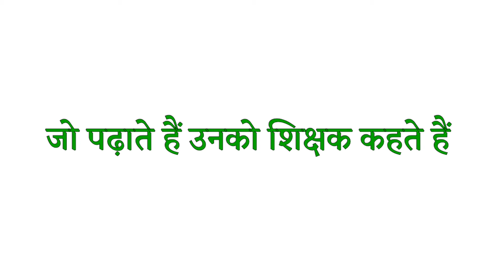sikshak ko english mein kya kahate hain | sikshak ko english me kya kehte hai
Hello everyone i am asif Iqbal and you are watching indian spoken english is video mein hum janenge ki sikshak ko english mein kya kahate hain.

Title :-

Releted keywords :-

1 :- sikshak ko english mein

2 :- sikshak ko english mein kya kahate hain

3 :- sikshak ko english mein kya kehte hain

4 :- sikshak ko english mein kya kahtai hain

5 :- sikshak ko english mein kya kehtai hain

6 :- sikshak ko english mein kya kahate hai

7 :- sikshak ko english mein kya kehte hai

8 :- sikshak ko english mein kya kahaenge

9 :- sikshak ko english mein kya bolte hain

10 :- sikshak ko english mein kya bolenge

11 :- sikshak ko english mein kya bulate hain

12 :- sikshak ko angreji mein kya kahate hain

13 :- sikshak ka english

14 :- sikshak ka english kya hota hai

15 :- sikshak ka english kya hoga

16 :- sikshak ki spelling